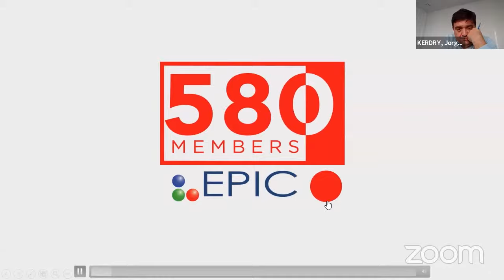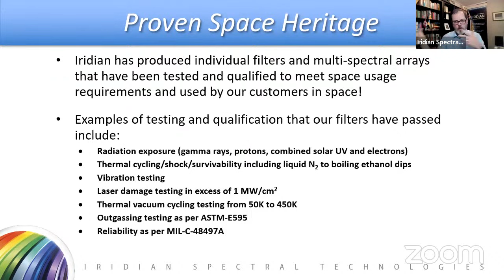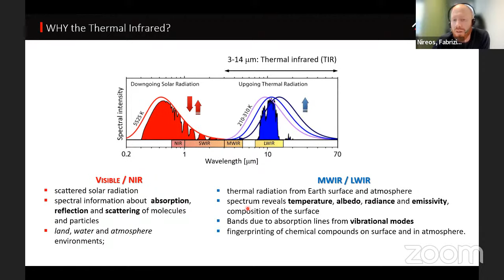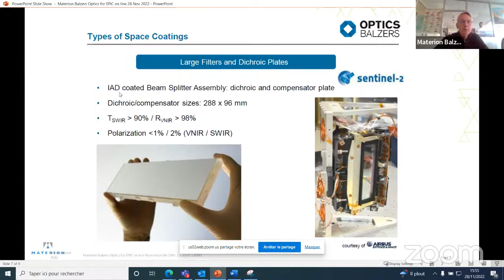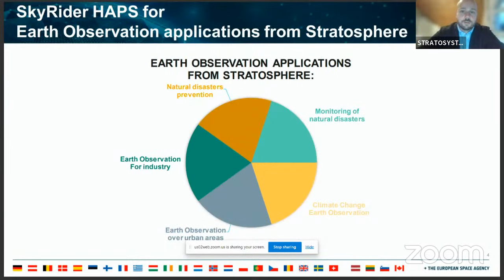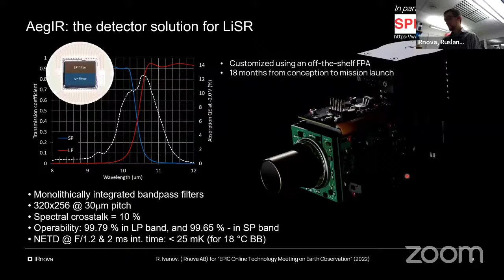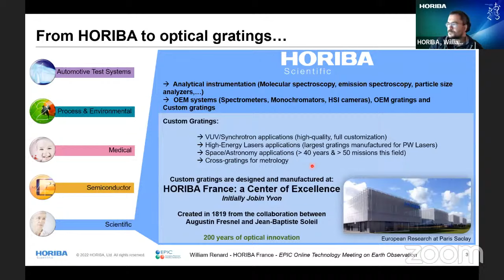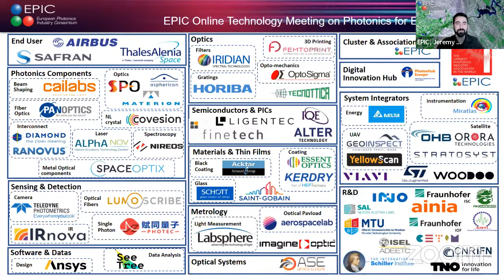EPIC Online Technology Meeting on Earth Observation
Monitoring our planet from satellites and planes using photography, imaging in various wavelengths, lidar and other optical sensing technologies is and will be more and more important for the next decades. Those technolgies provide data that help dealing with climate change and forecast, monitoring of urban change to agriculture and many other areas. This meeting gathers the key players in the related supply chain. We will target in supporting collaborations and connecting the end-users with the photonics community.

We would like to thank the following companies for sponsoring the meeting:
asphericon

Moderators:
Dr. Jeremy Picot-Clemente, Photonics Technology Manager
Dr. Ivan Nikitski, Photonics Technology Manager

Speakers:
(8:07) Jason Palidwar, Product Group Manager at Iridian Spectral Technologies
(28:30) Fabrizio Preda, CEO at NIREOS
(47:04) Laurent Luong, Sales Manager at Materion Balzers Optics
(1:10:49) Jiri Pavlik, Founder & Chief Executive Officer at Stratosyst
(1:23:29) Ruslan Ivanov, Development Engineer at IRnova
(1:44:41) William Renard, Sales Engineer at HORIBA